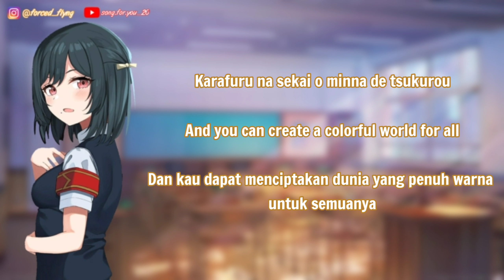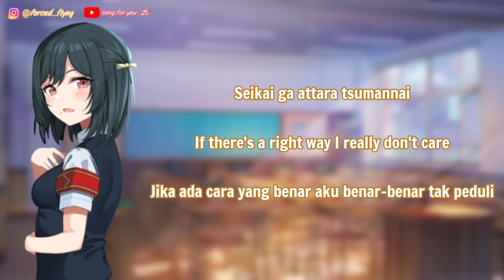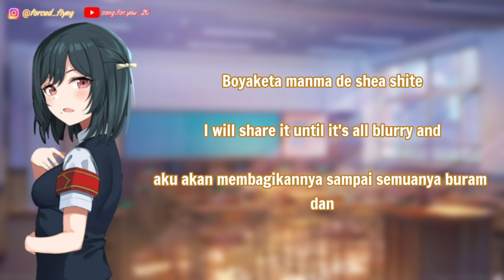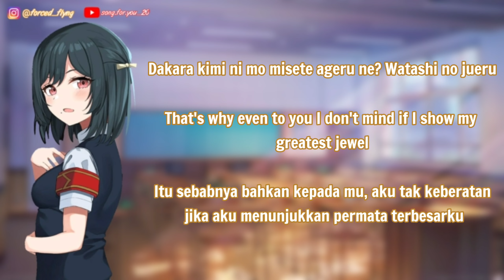Shioriko Mifune - Concentrate! [ROM/ENG/INDO] Love Live! [FULL]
please like subs, and share